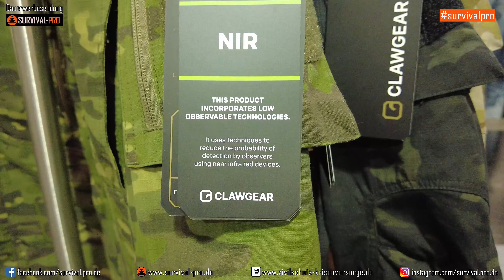Carinthia, Clawgear, REAL - Gear-Porn auf der IWA OutdoorClassics Messe in Nürnberg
►SURVIVAL-PRO - Onlineshop für Survival-Produkte seit 2016

IWA OutdoorClassics
Die Weltleitmesse für Jagd und Schießsport, Outdoor Equipment und Sicherheit.
Hier treffen sich die namhaftesten Hersteller und Händler.

Hier ein kleiner Schwenk über die Messestände von:
*DryTech REAL

►weitere Survival-Ausrüstung für jeden Krisenfall und Deine Outdoor-Abenteuer findest Du auf unserem Amazon-Shop: *

►Notvorrat und Langzeitlebensmittel im großen Stil bei unseren Kooperationspartnern direkt kaufen: *

►Nachfolgend findest du Links zu einigen ausgewählten Top-Survival-Produkten, die ich empfehlen kann und größtenteils selbst schon seit Jahren kenne und nutze:

►Outdoor-Food*:
TACTICAL FOODPACK Spezialkräfte
TREK`N EAT Outdoornahrung
FORESTIA Outdoornahrung Spanien
REAL Norwegische Expeditionsnahrung DryTech
LYO EXPEDITION Outdoorfood

►Unsere Kamera und Filmausrüstung*:
Action Cam 1
Action Cam 2

Bei den mit * markierten Links handelt es sich um Amazon-, oder Partnerlinks, durch welche wir eine kleine Provision bekommen, wenn Du daraufklickst und etwas bestellst.
Es entstehen Dir selbstverständlich keine zusätzlichen Kosten.